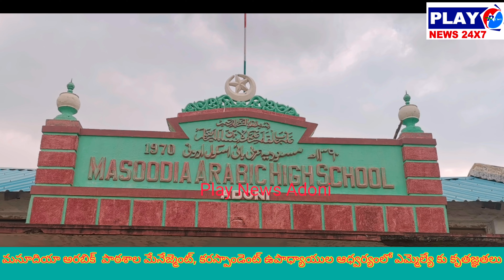మసూదియా అరబిక్ పాఠశాల మేనేజ్మెంట్, కరస్పాండెంట్ ఉపాధ్యాయుల ఆధ్వర్యంలో ఎమ్మెల్యే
ఆదోని పట్టణం లోని మసూదియా అరబిక్  పాఠశాలను ఎయిడెడ్ గానే కొనసాగించిన సందర్భంగా ఎమ్మెల్యే సాయిప్రసాద్రెడ్డి కు కృతజ్ఞతలు తెలిపిన మసూదియా అరబిక్ పాఠశాల  మేనేజ్మెంట్ మరియు కరస్పాండెంట్ ఉపాధ్యాయులు